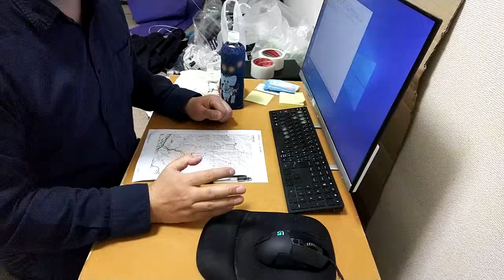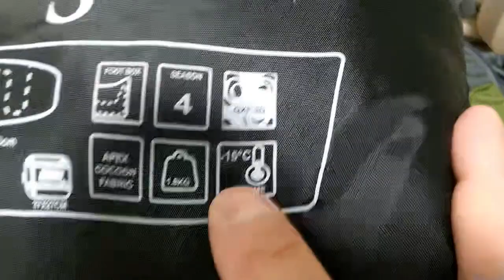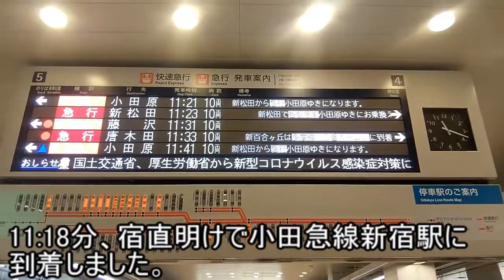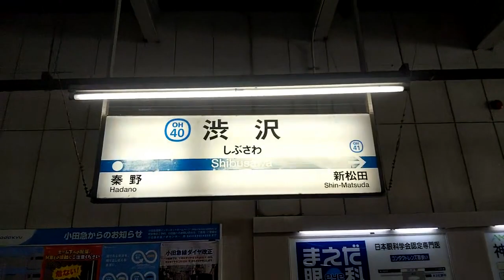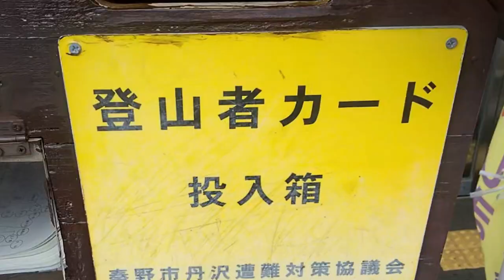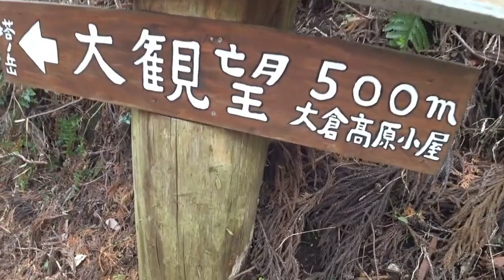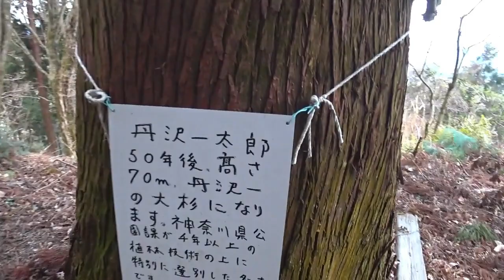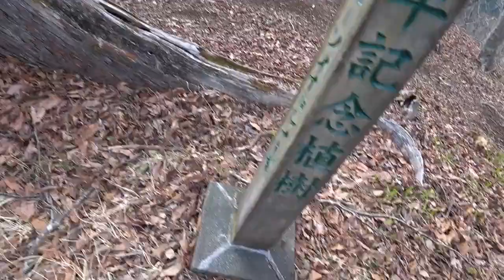【登山特集】第21回 丹沢テント泊(1/2)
2020年3月17日～18日、丹沢でテント泊してきました。現在は閉鎖されている大倉高原山の家のテント場だった場所でテント泊してきました。4月になるとヒルが出るのでテント泊するなら今のうちですね。